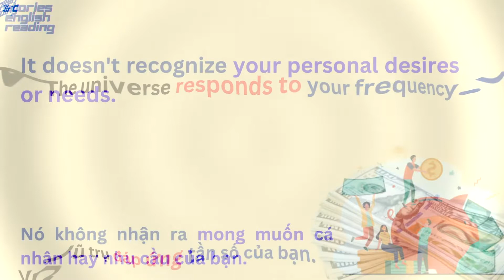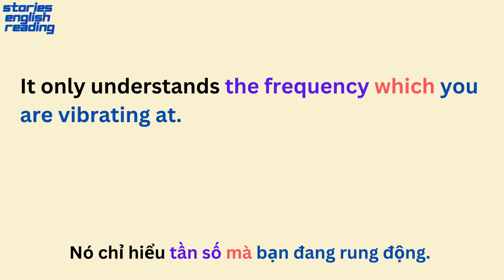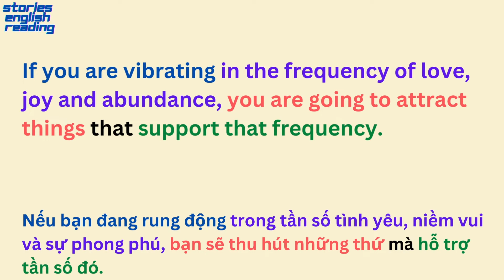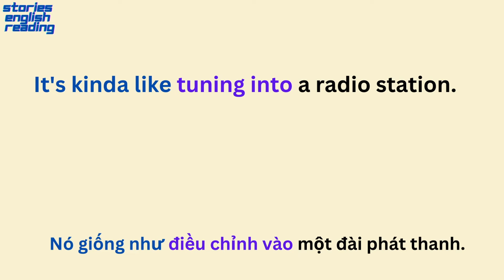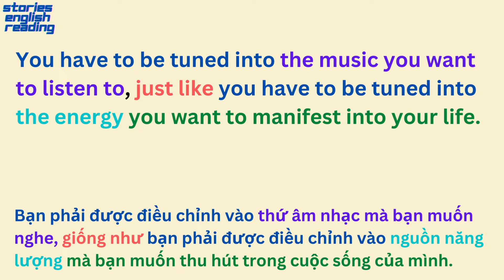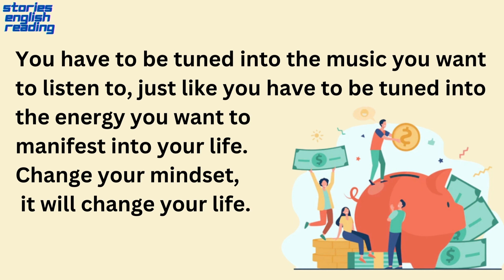Learn English through Story (75) Attraction law - Reading